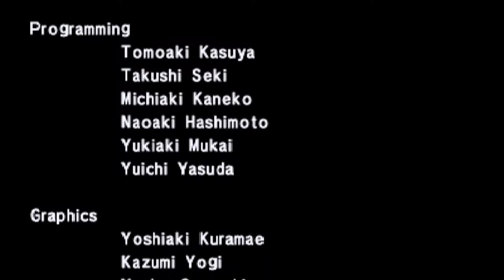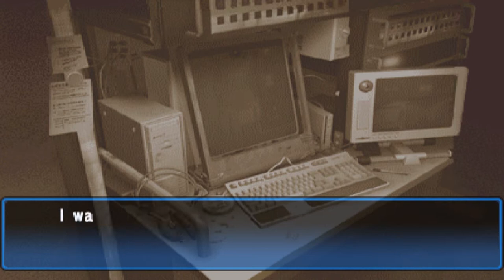Let's Play Soul Hackers Episode 38: Manitou(Finale)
It's time to end things. The end of Manitou and the end of Soul Hackers!